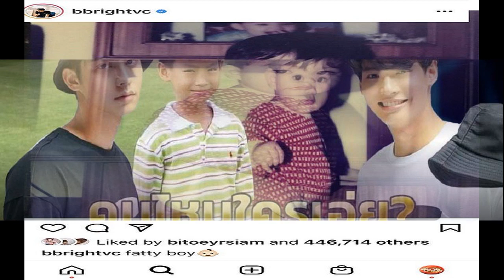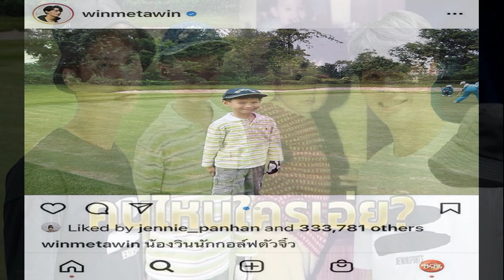ไบร์ทวชิรวิชญ์วิน เมธวิน อวดภาพวัยละอ่อน ทายถูกมั้ย ใครเป็นใคร